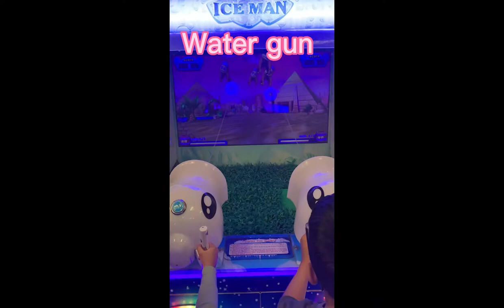Fun with kids rides party gun fight water gun Timezone vlog part 2